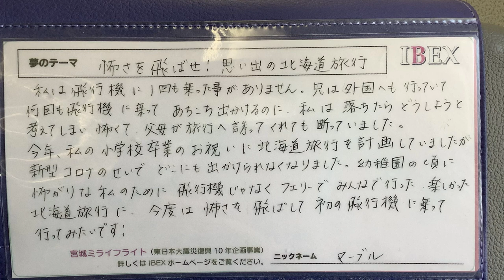【CAアナウンス】IBEXエアラインズ伊丹空港→大分空港【機内環境音】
【撮影機材】
Panasonic 4K VZX990M 64GB HC-VZX990M-W
4K ビデオカメラ VZX992M

Everyday Update!